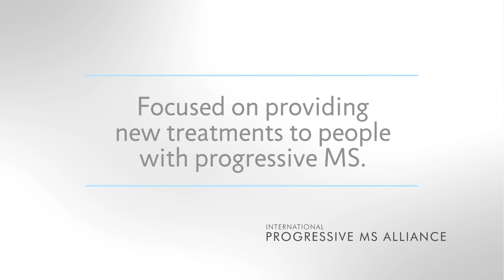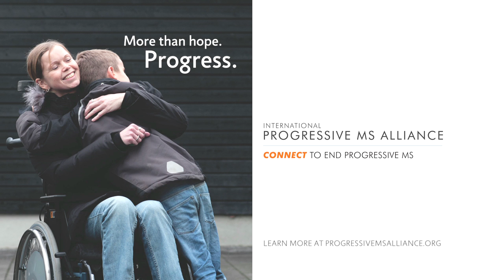Entrevista al Dr. Giancarlo Comi (Subtitulado en español)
En este vídeo el Dr. Giancarlo Comi, miembro del comité científico de la Alianza Internacional de EM Progresiva nos habla del papel de esta organización y el objetivo que persigue, y también de su proyecto de investigación centrado en el estudio de la plasticidad cerebral, y cómo puede ayudar al tratamiento de personas con Esclerosis Múltiple progresiva.

Esclerosis Múltiple España forma parte de la Alianza de EM Progresiva, a la que dirige todos los fondos recaudados a través del Proyecto M1.
y contribuye directamente a financiar nuevos proyectos de investigación de Esclerosis Múltiple progresiva. Juntos, ¡llegaremos más lejos!

Vídeo producido por la Alianza Internacional de EM Progresiva y subtitulado por Esclerosis Múltiple España